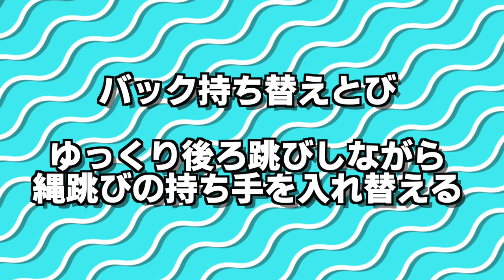【BGMのみ】リズム縄跳び８級〜１級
谷口先生が小学校の頃にやっていた「リズム縄跳び」のBGMです！名前が難しい技はテロップで捕捉していますが、基本的にBGMのみとなっています。各級の最後は縄を片足で踏んで終わることがルールとなっています。１級まで制覇した方はコメント欄まで！

★過去の縄跳びチャレンジはこちらから★

Wish体操クラブは、幼児・小学生・中学生を対象とした体操クラブです。
「苦手」を「できる」に変えるという方針のもと、毎日子どもたちと楽しく体操指導を行っています。